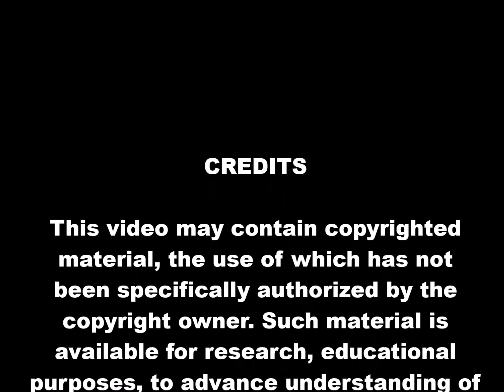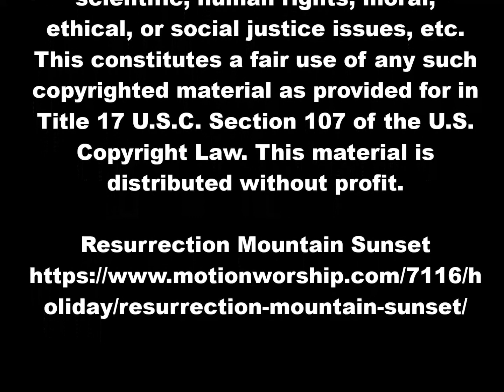"God’s Truth Will Set You Free" – October 31, 2021 -- Trinity Lutheran Church, Birchwood WI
Pastor Dan Tabor preaches on Reformation Sunday